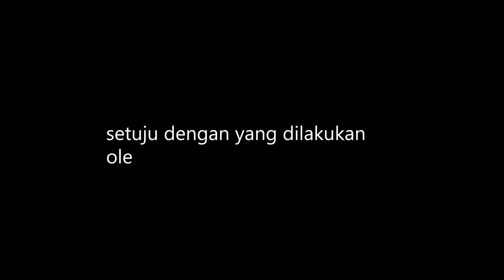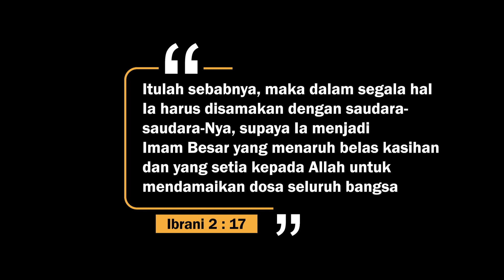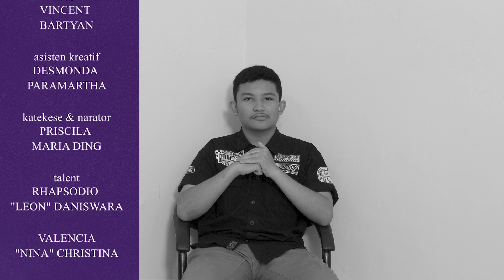PEMUDI PEMUDA PERLU KATEKESE #4 - Pastor Wanita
Episode 4 P3K (pemudi pemuda perlu katekese) menampilkan Inez, Dio, Nina dan Leon menanggapi berita adanya pastor wanita